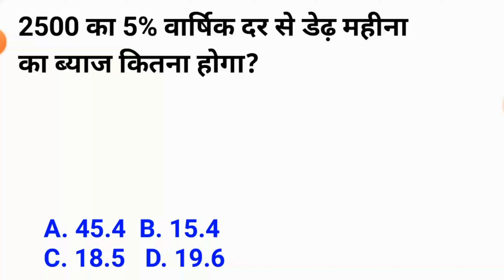डेढ़ महीना वाला ब्याज निकालना सीखें | डेढ़ महीना वाला ब्याज कैसे निकालते हैं| Simple intrest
HI ! Gyus
I am sikandar.
In this video we will discuss about Some important simple intrest question with answer in hindi. please watch this video till the end.